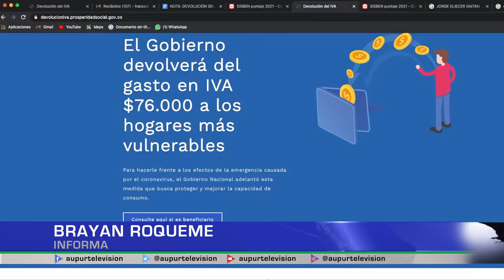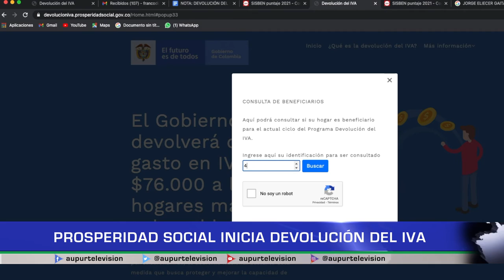Prosperidad Social inicia devolución del IVA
Prosperidad Social y sus programas de transferencia monetaria, beneficiaran en este 2021 a más familias con el subsidio de devolución del IVA, situación que permite según el gobierno nacional apoyar a las familias más vulnerables durante esta pandemia.